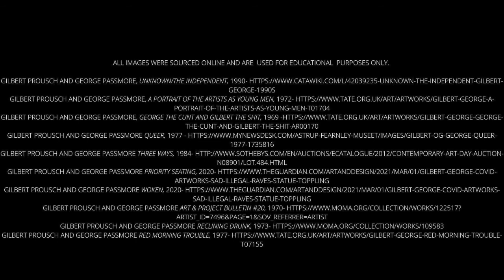"Gilbert & George 1987"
Gilbert and George area beautiful example of Pride because of their colorful and often outrageous designs. The couple has been making art for decades and we are honored to have one of their works in our permanent collection.

Prousch, Gilbert and Passmore, George, Gilbert & George 1987 (Parkett 14), 1987, Photograph on paper, 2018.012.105, George R. Kravis II Collection.